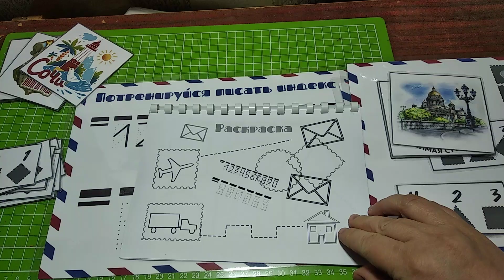Набор игр на липучках "Почта"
Тематическая игра и раскраска